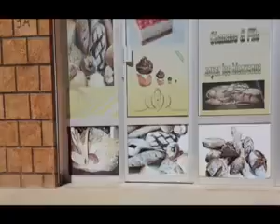lewhama clip musique 👍👍✌✌